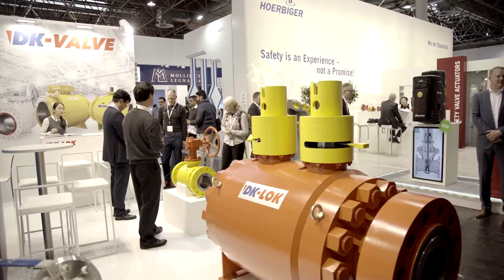The Valve World Expo 2018 comes to a close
Valves and fittings as far as the eye can see: at the world's leading trade fair in the industry, the Valve World Expo in Düsseldorf, there was a lot more discussion about investments in environmental technology than in previous years. There is an increasing interest worldwide. The diversity of the sector is absorbing the weak oil and gas industry and the visitors’ inclination to invest is unbroken.